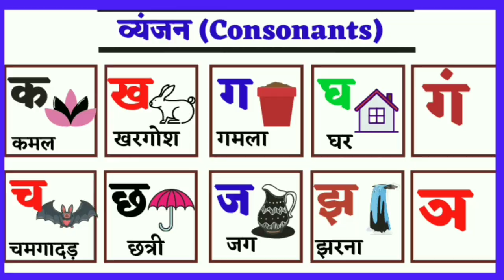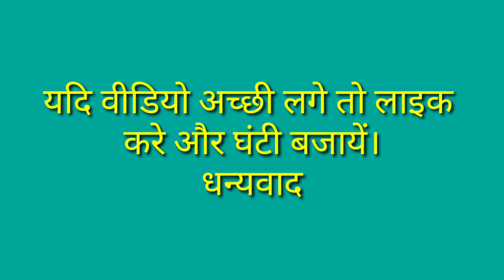part 501, क से कबूतर ख से खरगोश | हिंदी वर्णमाला | हिंदी स्वर # हिंदी व्यंजन k se kabutar #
Part250,  ए फॉर एप्पल बी फॉर बॉल, a for apple b for ball, ABCD phonics song, ABCD alphabet video

abcd,